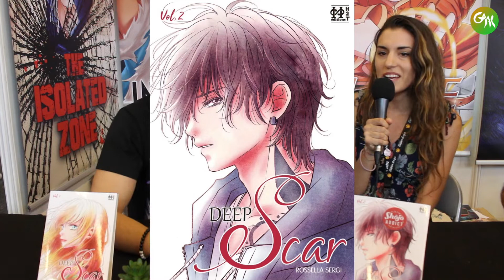Interview Rossella Sergi : Son manga Deep Scar, le Shojo, le manga en Italie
Notre Gaak Ludwig a rencontré l'autrice du manga Deep Scar, Rossella Sergi de chez H2T durant la Japan Expo !